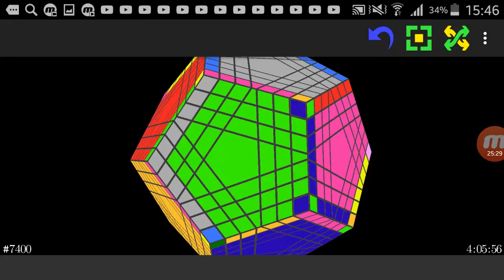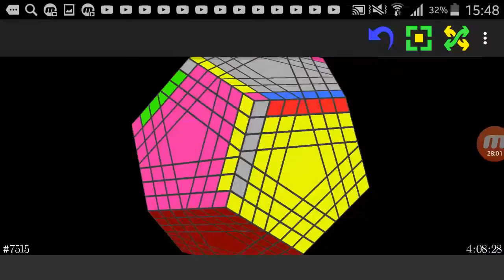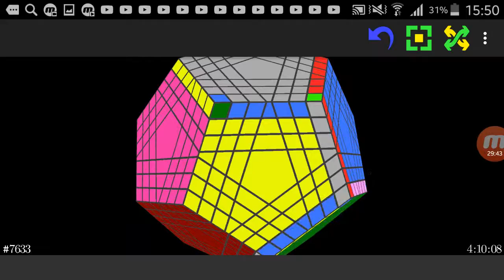Сборка тераминкса (часть 9). Сборка рёбер (часть 2). Последний этап.